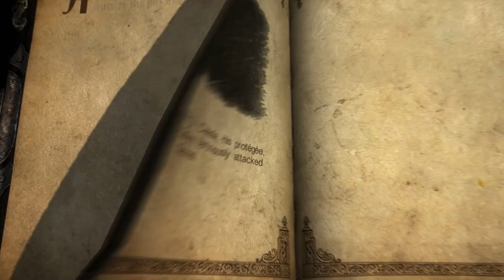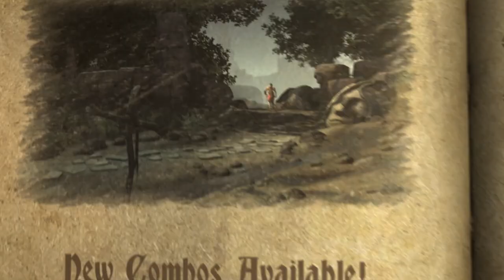Castlevania Lords of shadow EP.14 | Monty Python Edition